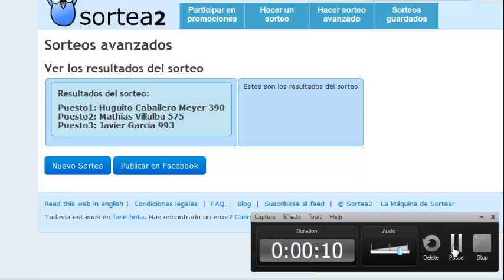Sorteo entradas para Rockeate el Jueves con Bohemia Urbana en Kop Town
Ganadores
Huguito Caballero Meyer 390
Mathias Villalba 575
Javier Garcia 993